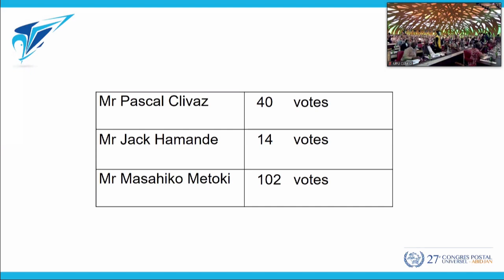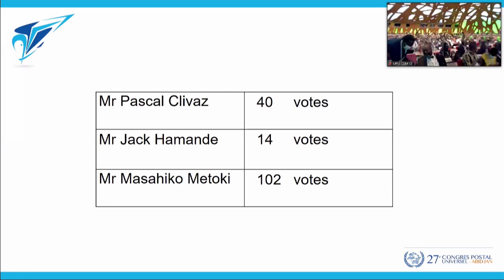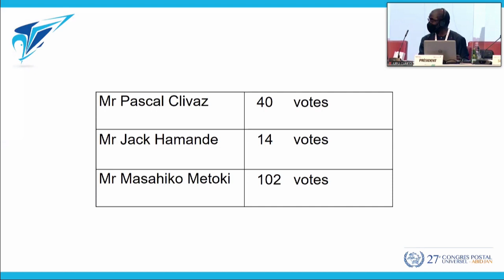Election of the new UPU's Director General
25 August 2021